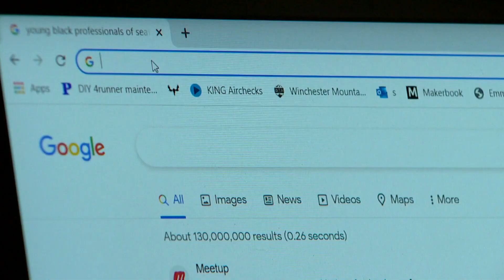'The Collective' aims to bring the Black community together in Seattle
The tech industry brings thousands of transplants to Western Washington.

It can be difficult to find community in a new city.

Anthony Kerr and Mohammed Adeeyo took a unique approach to find community after moving to Seattle in 2013.

“I thought Seattle’s an incredible city with a lot of vibrancy. It was difficult to find the young black professional community and some of the things that I would do when I was in D.C., or I was visiting L.A. or New York City just weren’t quite as visible or didn’t happen as often here,” Kerr said.